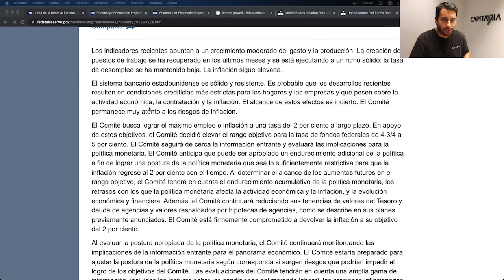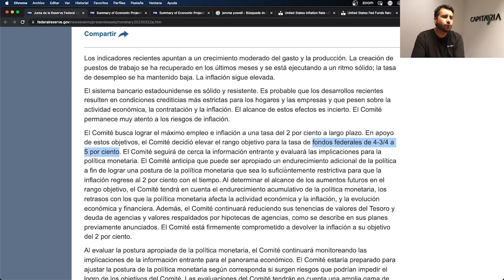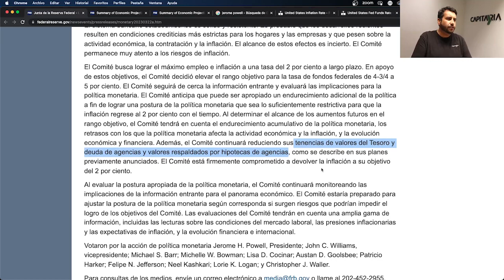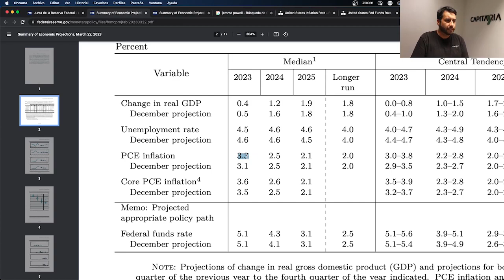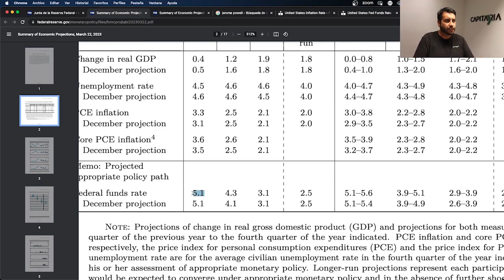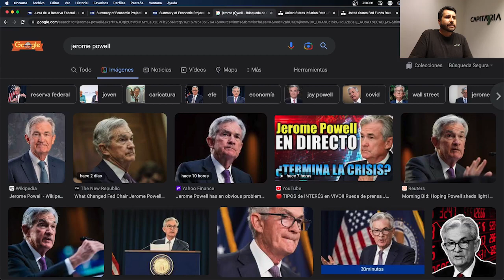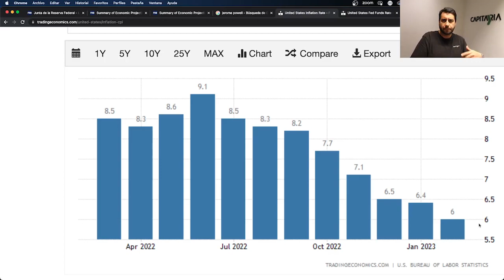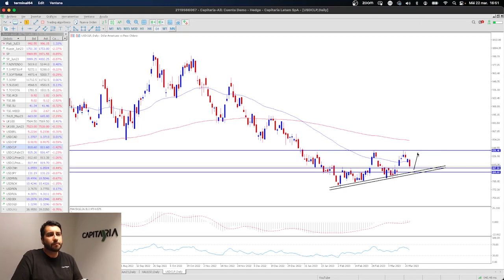📊 ALZA de TASAS por NOVENA VEZ y WALL STREET vuele a CAER 📉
👉 ¿Quieres INVERTIR en CAPITARIA?

La Reserva Federal de Estados Unidos (Fed) subió en 25 puntos base los tipos de interés de referencia en su reunión de política monetaria que culminó hoy, miércoles 22 de marzo, una medida que refleja un cambio en la estrategia restrictiva del ente central tras la crisis bancaria en Estados Unidos.

¿Será la última subida de tasas de interés de EE.UU o habrán más?
¿Cómo reaccionó el mercado?